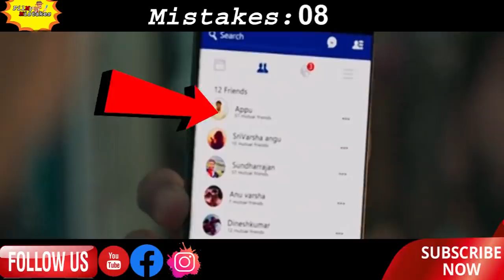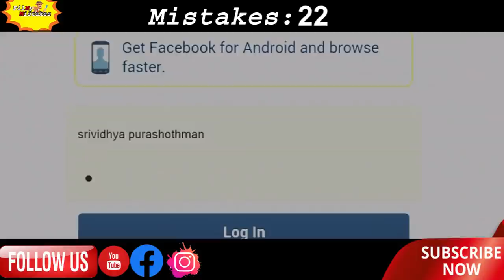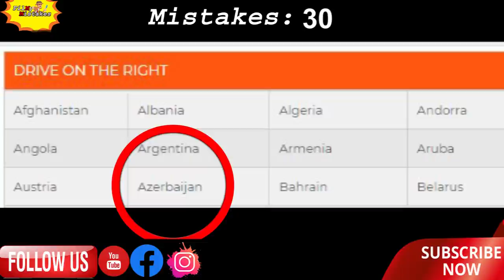( 67 Mistakes ) in "Teddy" || Plenty Mistakes in Teddy Telugu Movie 2021#teddy#AryaSayyeshaaSathish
filmy mistakes in telugu
filmymistakestelugu
'movie mistakes
Teddy is a 2021 Indian Tamil-language fantasy action film written and directed by Shakti Soundar Rajan. The film stars a teddy bear in the titular role as a special character, while Arya along with Sayyeshaa feature in the lead roles. Sathish, Sakshi Agarwal and Magizh Thirumeni play supporting roles in the film.The film is loosely inspired by the 2012 telugu movie "Endukante Premanta". The music is composed by D. Imman and film is produced by K. E. Gnanavel Raja under his production banner Studio Green. It is the first Tamil film to use an Indian animation company to design a special animated character and the second motion-capture film in Tamil after Kochadaiiyaan (2014).[1][2] It was released worldwide on Hotstar on 12 March 2021.[3] It received generally mixed reviews, with praise for its performances and VFX, but criticism for its screenplay, logic and dialogues
teddy full movie in telugu 2021
teddy movie in telugu
teddy movi
teddy full movie in telug
teddy bear cinema